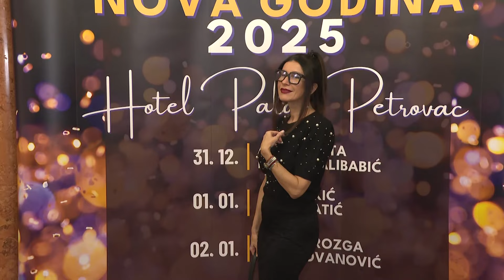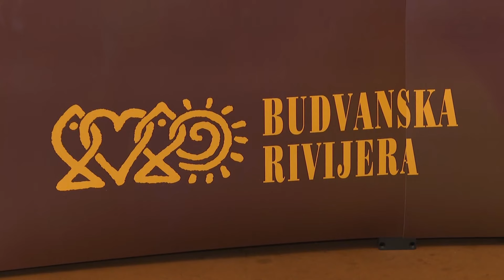Promocija novogodišnjeg programa Budvanska rivijera u Beogradu